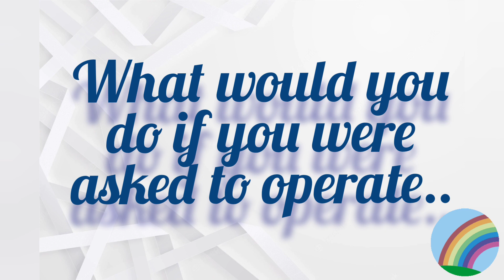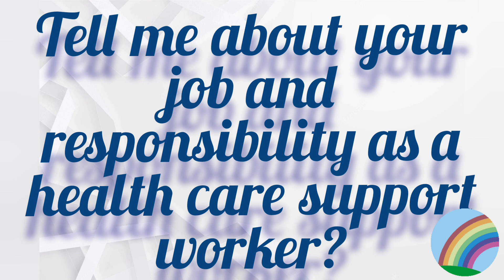ഈ ചോദ്യങ്ങൾ നോക്കാതെ പോകല്ലേ/NHS Healthcare support Worker/Senior carer Interview Questions/Band 2